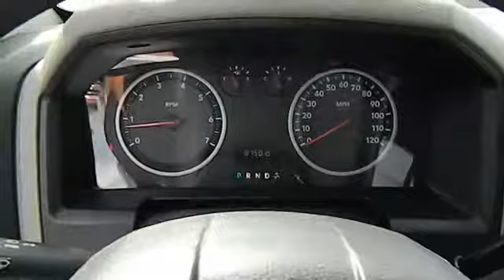Used 2012 Ram 1500 for sale Athens Gainesville Lawrenceville Buford GA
2012 Ram 1500